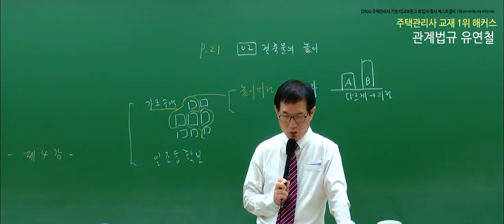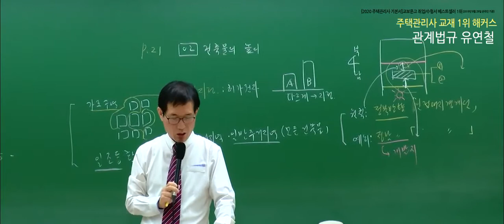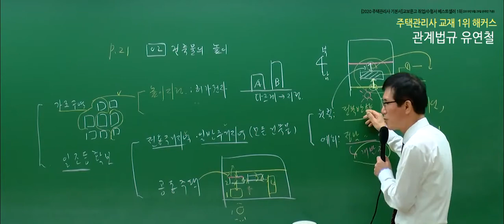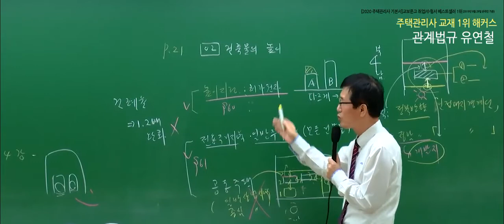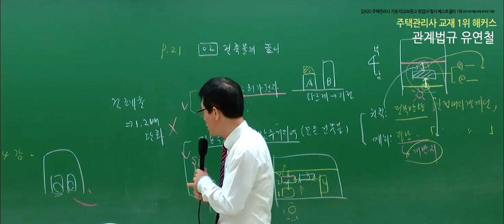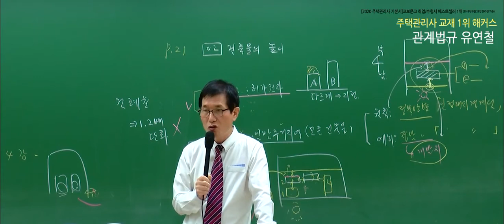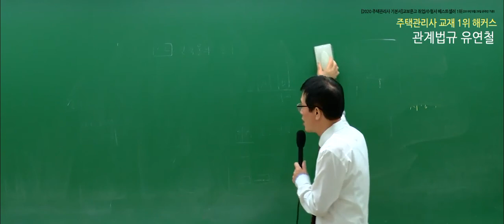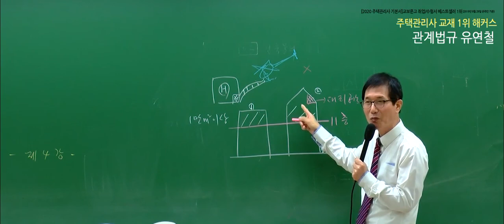주택관리사 관계법규 유료인강 무료공개｜해커스 유연철｜2020 입문이론 4강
기초교재+강의 선착순 무료!
주택관리사 합격하면 수강료 0원!

[단기합격은 해커스ㅣ 주택관리사 교재 1위]

★해커스 주택관리사 명품강의 무료공개!★

 - 민법 : 해커스 김지원교수님
 - 회계원리 : 해커스 배정란교수님
 - 시설개론 : 해커스 송성길 교수님
 - 관계법규 : 해커스 유연철 교수님
 - 관리실무 : 해커스 김혁 교수님

해커스 공인중개사 구독하고, 매일 최신 강의를 무료로 누리세요! ♥